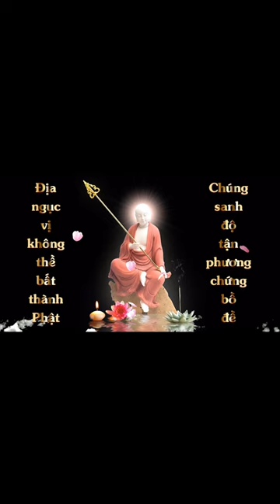Thuộc lòng Kinh Địa Tạng Phẩm 12 | Đỗ Xuân | Cộng Đồng Địa Tạng Bồ Tát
Điều kiện:
1. Người chưa thuộc Kinh Địa Tạng
2. Sau khi thuộc phải hành trì trọn đời
3. Là Thành viên của Cộng Đồng Địa Tạng Bồ Tát
4. Đọc trọn vẹn 1 quyển Kinh Địa Tạng Bồ Tát Bổn Nguyện
5. Nhắm mắt chắp tay, quay chính diện.
6. Chia sẽ kinh nghiệm học thuộc kinh.
7. Đồng ý cho kênh đăng video